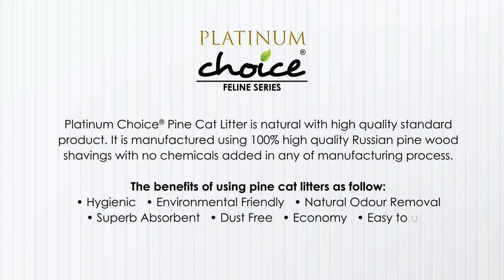PC Pine Cat Litter video Eng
Platinum Choice® Pine Cat Litter is natural with high-quality standard product. It is manufactured using 100% high-quality Russian pine wood shavings with no chemicals added in any of the manufacturing processes.

The benefits of using pine cat litter are as follow:
• Hygienic   • Environmental Friendly   • Natural Odour Removal
• Superb Absorbent   • Dust Free   • Economy   • Easy to use